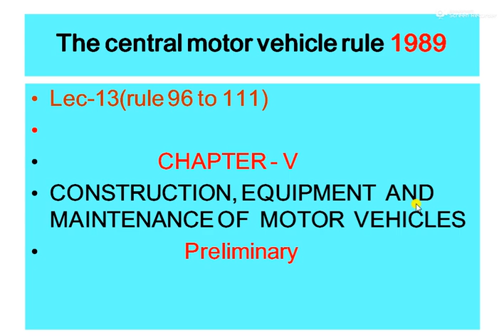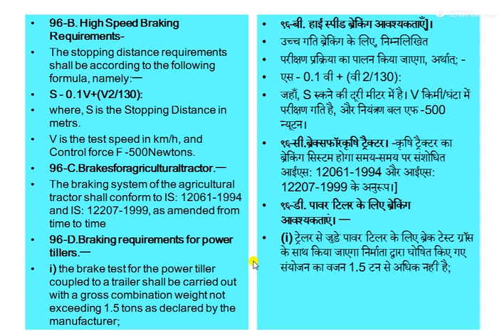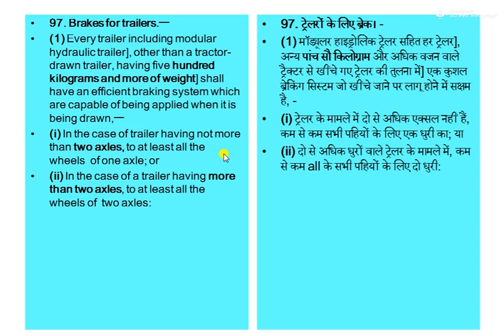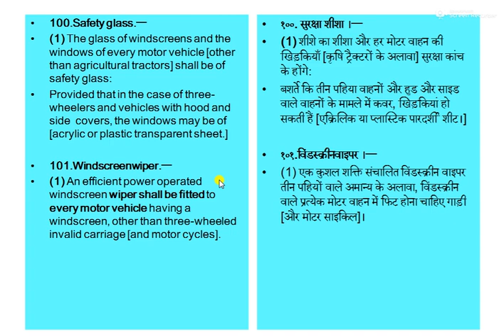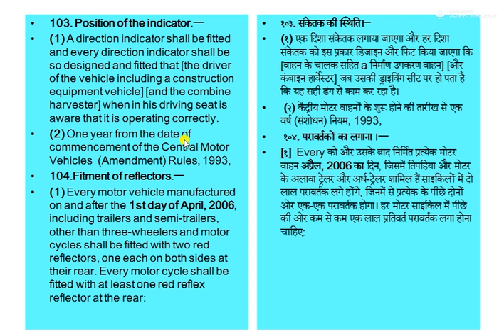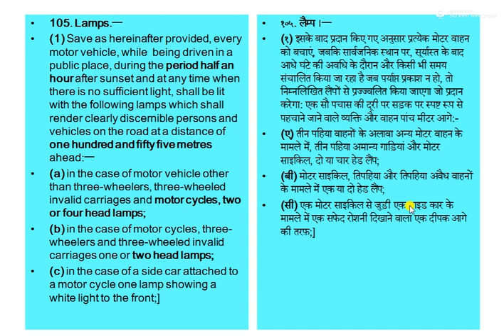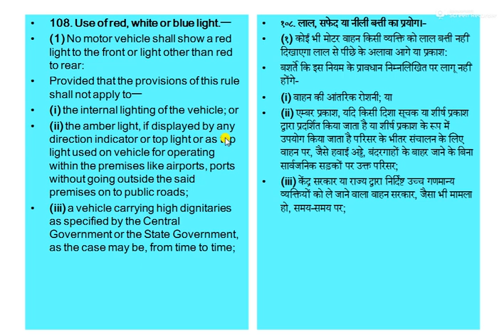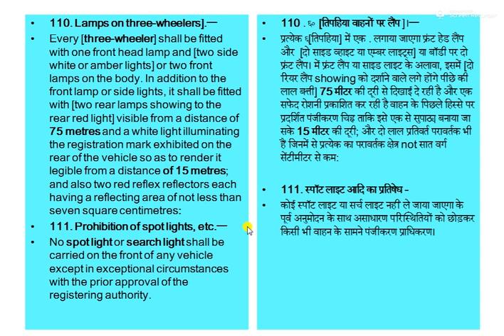Lec-13(rule 96 to 111) CHAPTER - V CONSTRUCTION, EQUIPMENT AND MAINTENANCE OF MOTOR VEHICLES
Lec-13(rule 96 to 111)

                    CHAPTER - V
CONSTRUCTION, EQUIPMENT  AND MAINTENANCE OF  MOTOR  VEHICLES
                         Preliminary

96-A.Brakes for construction equipment vehicle.—
(1) Construction equipment Vehicle with hydrostatic transmission shall employ either hand or foot operated hydrostatic braking system both for service and parking brake system acting at least on two wheels on the same axle or drum.

STOPPING DISTANCE FORMULA
S - 0.15v+(V2/130 ),
Where S is the Stopping distance in metres,  V is the test speed corresponding to 80% of design maximum speed in Km/h., Control force F – 700 Newtons.
96-B. High Speed Braking Requirements-
The stopping distance requirements shall be according to the following formula, namely:—
S - 0.1V+(V2/130):
where, S is the Stopping Distance in metrs.
V is the test speed in km/h, and  Control force F -500Newtons.
96-C.Brakesforagriculturaltractor.—
The braking system of the agricultural tractor shall conform to IS: 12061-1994 and IS: 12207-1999, as amended from time to time
96-D.Braking requirements for power tillers.—
i) the brake test for the power tiller coupled to a trailer shall be carried out with a gross combination weight not exceeding 1.5 tons as declared by the manufacturer;
Ii) The brake test shall be conducted at a speed of 15 km/h to meet the stopping distance requirement of 7.5 metres with the pedal effort not exceeding 600N;

96-E. Brakes for combine harvester-
1. Self Propelled Combine harvester 20 km/h or max speed whichever is less 10 meter
2. Tractor Powered Combine harvester 24 km/h or max speed whichever is less  10 meter
97. Brakes for trailers.—
(1) Every trailer including modular hydraulic trailer], other than a tractor-drawn trailer, having five hundred kilograms and more of weight] shall have an efficient braking system which are capable of being applied when it is being drawn,—
(i) In the case of trailer having not more than two axles, to at least all the wheels  of one axle; or
(ii) In the case of a trailer having more than two axles, to at least all the wheels of  two axles:
98.Steering gears.—
(1) The steering gear of every motor vehicle shall be maintained in good and sound condition, free from back-lash exceeding 30 degrees on the steering wheel, all [ball joints connecting the steering linkage,] shall be protected by rubber caps and where the connections are secured with bolts or pins, the bolts or pins shall be effectively locked.
99.Forward and backward motion.—Every [motor vehicle including [construction equipment vehicle and agriculture tractor and combine harvester] other than a motor cycle and three-wheeled invalid carriages, shall be capable of moving under its own power [in the reverse direction also]:
100.Safety glass.—
(1) The glass of windscreens and the windows of every motor vehicle [other than agricultural tractors] shall be of safety glass:
Provided that in the case of three-wheelers and vehicles with hood and side  covers, the windows may be of [acrylic or plastic transparent sheet.]

101.Windscreenwiper.—
(1) An efficient power operated windscreen wiper shall be fitted to every motor vehicle having a windscreen, other than three-wheeled invalid carriage [and motor cycles].
103. Position of the indicator.—
(1) A direction indicator shall be fitted and every direction indicator shall be so designed and fitted that [the driver of the vehicle including a construction equipment vehicle] [and the combine harvester] when in his driving seat is aware that it is operating correctly.
(2) One year from the date of commencement of the Central Motor Vehicles  (Amendment) Rules, 1993,
104.Fitment of reflectors.—
(1) Every motor vehicle manufactured on and after the 1st day of April, 2006, including trailers and semi-trailers, other than three-wheelers and motor cycles shall be fitted with two red reflectors, one each on both sides at their rear. Every motor cycle shall be fitted with at least one red reflex reflector at the rear: